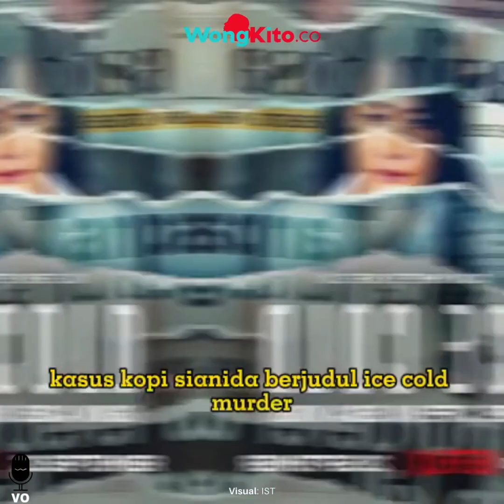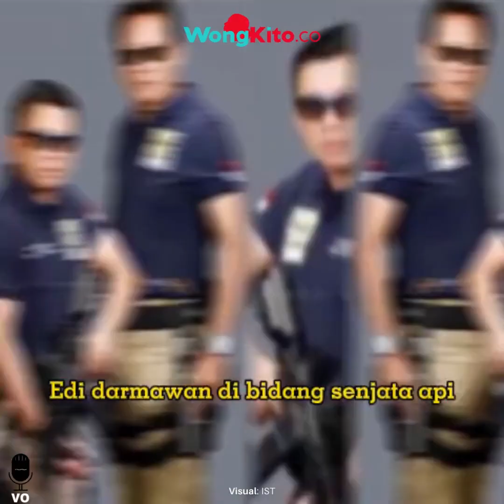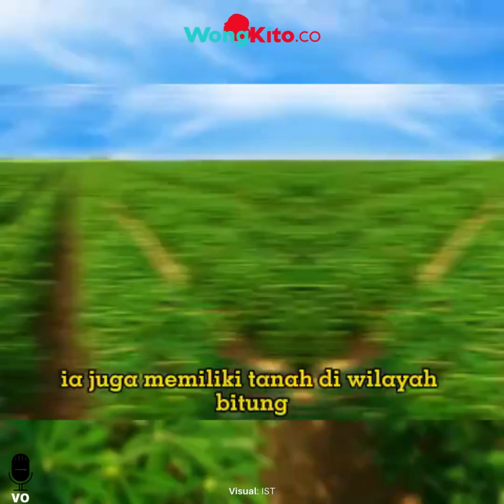“Disebut Anggota BIN, Punya Banyak Kenalan Polisi” Inilah Profesi Edi Darmawan Ayah Mirna Salihin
Nama Edi Darmawan Salihin kembali menjadi sorotan publik, setelah film dokumenter yang membahas kasus kopi sianida berjudul: "Ice Cold: Murder, Coffee and Jessica Wongso" ditayangkan di Netflix.

Dia adalah, ayah dari korban dalam kasus kontroversial ini, Mirna Salihin. Ternyata, Edi Darmawan Salihin memiliki latar belakang yang mengejutkan.

Dia dulunya adalah, seorang pengusaha suplier senjata yang memiliki banyak koneksi dengan aparat kepolisian, termasuk Tito Karnavian, Ferdy Sambo, dan Krishna Murti. Profesinya sebagai pengusaha senjata, menjadikan dia memiliki banyak kenalan di kalangan polisi.

Bahkan, ada klaim bahwa dia adalah anggota Badan Intelijen Negara (BIN), yang dia akui memiliki kenalan di kalangan polisi. Pengacara sekaligus paman Jessica Kumala Wongso Yudi Wibowo Sukinto, bahkan menyebut bahwa Edi Darmawan merupakan anggota BIN.

Hal ini terungkap dalam wawancara di kanal YouTube milik Karni Ilyas.
Selama proses persidangan kasus kopi sianida, Edi Darmawan disebut-sebut, memiliki pengaruh kuat untuk menjebloskan Jessica Wongso ke penjara. "Sejak kasus Mirna saya memang kenal beberapa (polisi)," kata Edi menjawab pertanyaan Karni Ilyas.

Edi Darmawan mengakui bahwa dia memiliki kenalan di kalangan polisi dan Densus, yang sebagian besar karena hobinya dalam menembak. Dia pernah menjadi atlet menembak, dari Perbakin dan sering meraih penghargaan dalam kompetisi menembak.

Saat ditanya tentang bisnisnya di bidang senjata api, Edi menjelaskan bahwa dia pernah terlibat dalam Badan Pembekalan (Babek), ABRI sebagai anggota angkatan darat.

Meskipun dia tidak secara langsung menjadi penyuplai senjata kepada polisi, dia terlibat dalam logistik militer. Karni Ilyas juga menanyakan bisnis Edi Darmawang di bidang senjata api.

Ia juga memiliki tanah di wilayah Bitung yang dimanfaatkan untuk bisnis singkong.

"Tanah om di Bitung, buat ngumpulin singkong dari Lampung, semua dari Sumatera turun ke bos saya Haji Tabroni dia kirim ke Merak, deket kan sama pelabuhan Merak saya punya tanah," katanya.

Singkong tersebut kemudian dijual ke Korea, namun Edi mengaku tak ikut dalam bisnis ekspornya. "Nah itu kita jual ke si orang Korea. Kita gak ikut ekspor karena ekspor sekali gagal, ditolak. Melalui Korea ini dibayar terus, biarinlah, untung lebih dikit, gak apa-apa," kata Edi Darmawan.

Kini Edi mengaku tak memiliki bisnis lain. "Gak punya bisnis," katanya. Namun Karni Ilyas membuka bahwa Edi Darmawan masih memiliki bisnis properti. "Bukan properti, itu sisa om waktu hebat, waktu jaya-jayanya properti om banyak. Dijualin buat makan hidup. santai aja," kata Edi.

Jawaban Edi pun menjadi sindiran oleh Karni Ilyas. "Hebat, properti yang dijual buat makan hidup," kata Bang Karni. "Oh iya, separo harganya," kata Edi. "Ya masa perumahan mewah buat makan," kata Karni Ilyas.

Sementara itu, dikutip dari Tribun Timur yang melansir berbagai sumber, Edi Darmawan Salihin merupakan pemilik PT Fajar Indah Cakra Cemerlang.

Perusahaan ini bergerak di bidang jasa layanan pengiriman barang, atau paket ke seluruh wilayah Indonesia. PT Fajar Indah Cakra Cemerlang berkantor di Jakarta Pusat.

Perusahaan ini juga jadi salah satu sumber kekayaan Edi Darmawan yang signifikan. Selain dari usaha di bidang jasa ekpedisi itu, Edi Darmawan juga terlibat dalam usaha garmen. Perusahaan garmen yang dikelola Edi ini berada di Cengkareng, Banten.Bahkan, bisnis ini sebelumnya dikelola oleh Mirna Salihin, sebelum meninggal dunia.

Kini Edi mengaku ia sudah pensiun berbisnis dan mengaku tengah berbisnis dan bertanam singkong di Bitung.